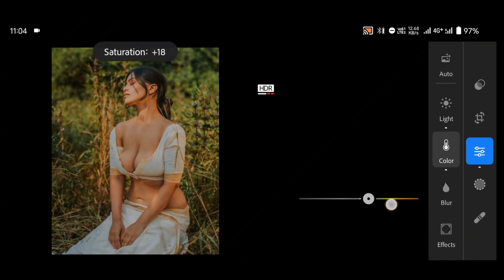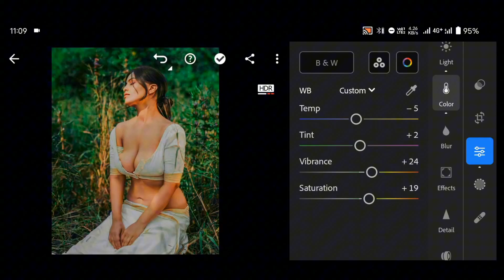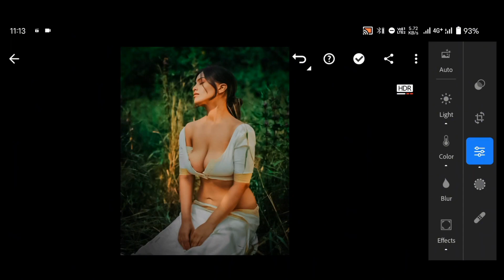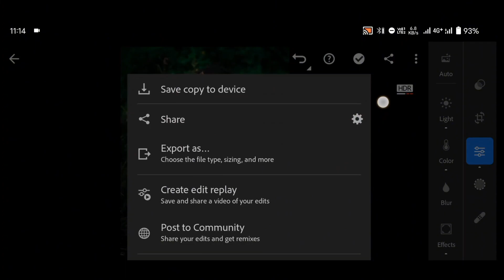Lightroom green dark photo editing || lightroom tutorial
Lightroom green dark photo editing || lightroom photo editing || lightroom green colour editing ||

best app for photo editingbest video editing softwarehair tipskevin stratvertlightroom tips and trickslightroom tutorialmakeup tutorialnatural lipstick in photoshopneon effect photoshop tutorialphoto editing appsphotography tutorialphotoshop tutorial for beginnerspicsart photo editingpiximperfectsnapseed photo editing